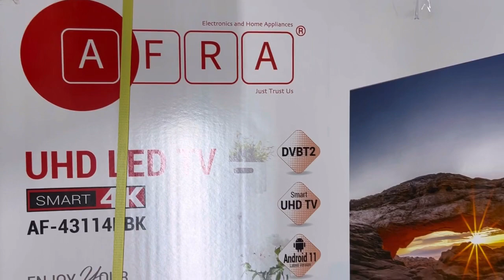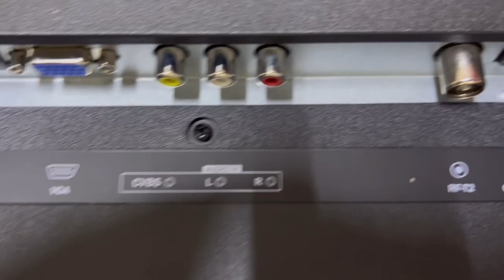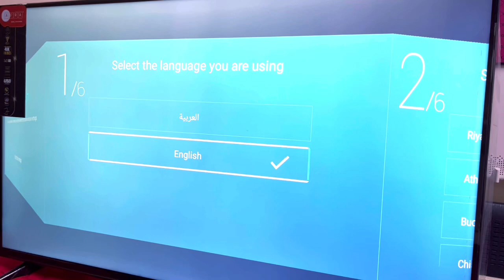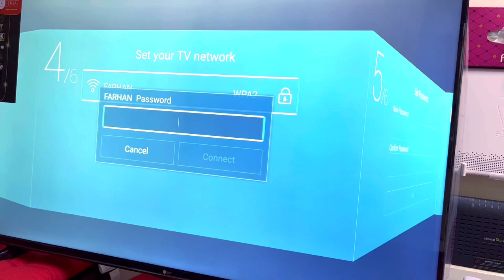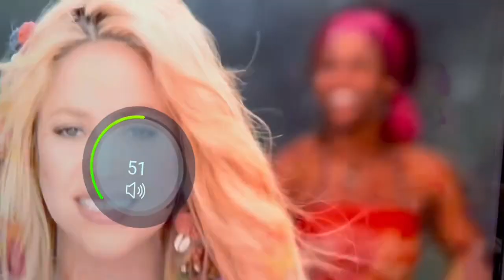Unboxing AFRA LED TV 43 Inches | AFRA Review Best Smart Tv | Best Look Best Budget Smart Tv 👍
smarttv unboxing afrasmarttv besttv# best price good quality best sound nice colour best led latest lounch